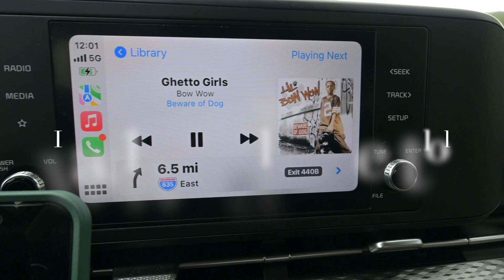DITL | Brand Deal Failed | Life Update | Dallas Vlogger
Today's Vlog: September '23 Lost Footage!!
I never got to upload the remaining footage from the end of 2023, so here's to not procrastinating anymore and uploading the content!

Hey guys!

My name is Ashley and I reside in Dallas, TX.  I'm married to my wonderful husband for 9 years, and we have 3 beautiful babies.  I am a follower of Jesus Christ; continuing to transform each and every day to look more like him.  My goals in life is to become an entrepreneur full time and be the sahm and wife; being there 100% for myself as well as my family.  Not stopping until I reach those goals.